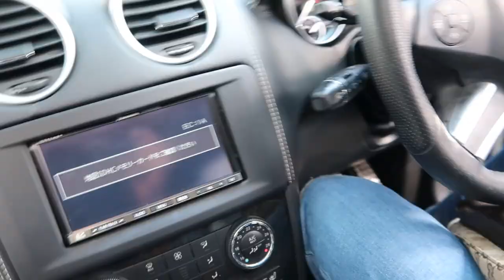MY EXPERIENCE WITH A CANON G7x MARK II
It was on a Tuesday afternoon when it hit me that I really deserved to get myself a good vlogging camera.  So on Wednesday I woke up and all I could think of was a Camera.  I called my friend for his thoughts and he was broke so i had to think way out and make sure that i bought on.